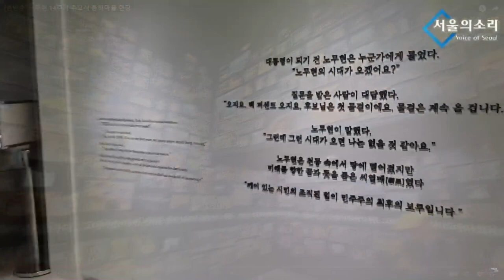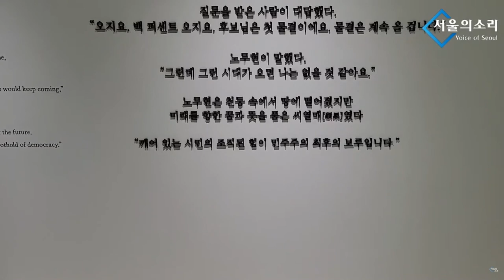죄송한 마음만 한가득 안고... 노무현 전 대통령님 뵈러 갑니다.